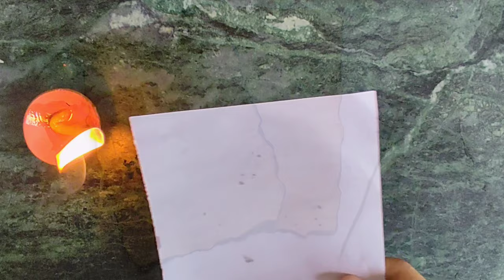diy vintage paper ✨ Ariba Arts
hey everyone🌻
I welcome you all in my YouTube channel I hope you all are doing well so today I am gonna make diy vintage or old looking paper in very easy and simple way...
you can use these vintage paper for writing letters and you can also make a journal using vintage paper it would look so aesthetic, so watch this video till the end  and if you like this video Don't forget to hit the like button and subscribe to my YouTube channel :) I will see you soon in my next YouTube video till then take care and share this video with your friends and family so they can also do this amazing Diy at home! bye ✨